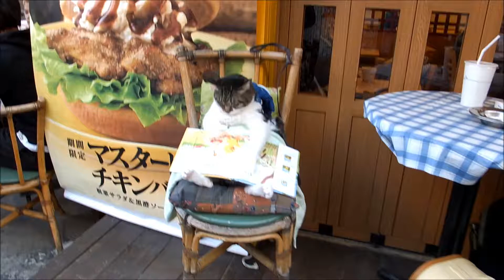Once upon a Lazy Cat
Took this video in Shimokitazawa, Tokyo Japan